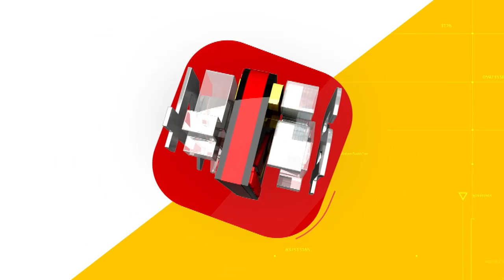പൊലീസ് ഉദ്യോഗസ്ഥരുടെ യോഗം വിളിച്ച് മുഖ്യമന്ത്രി